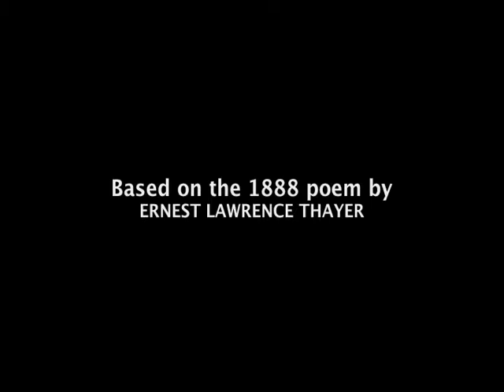Casey at the Bat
An enactment of the famous poem in a live TV project at the UCLA Film School.  (Sorry for a few technical glitches in the videotape.)